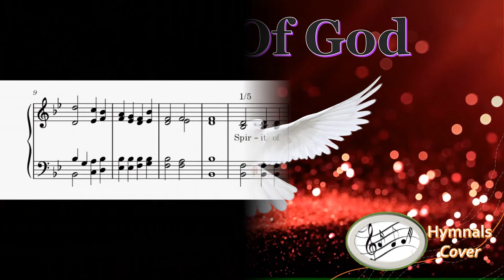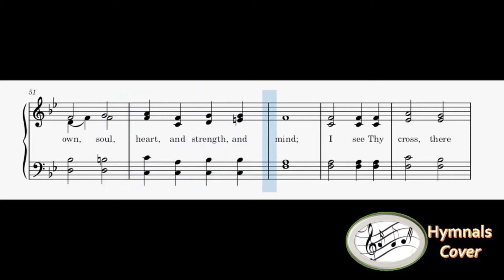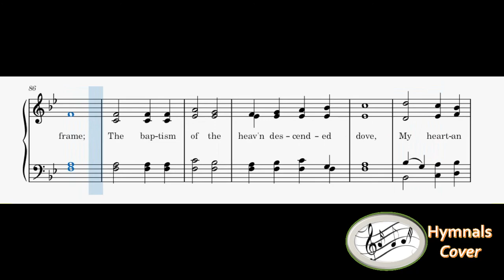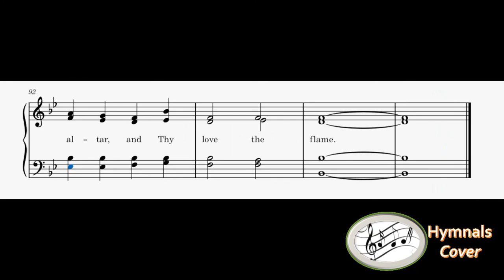266 – Spirit Of God(Piano)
1
Wean it from earth; through all its pulses move;
Stoop to my weakness, mighty as thou art,
And make me love thee as I ought to love.

2
I ask no dream, no prophet ecstasies,
No sudden rending of the veil of clay,
No angel visitant, no opening skies;
But take the dimness of my soul away.

3
Has thou not bid me love thee, God and King?
All, all thine own, soul, heart and strength and mind.
I see thy cross; there teach my heart to cling.
O let me seek thee, and O let me find.

4
Teach me to feel that thou art always nigh;
Teach me the struggles of the soul to bear.
To check the rising doubt, the rebel sigh,
Teach me the patience of unanswered prayer.

5
Teach me to love thee as thine angels love,
One holy passion filling all my frame;
The kindling of the heaven-descended Dove,
My heart an altar, and thy love the flame.